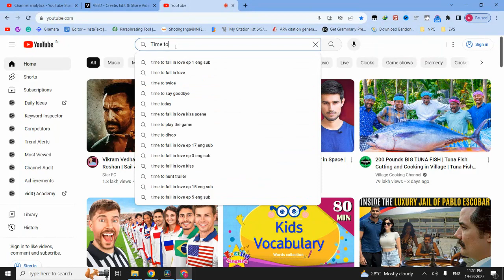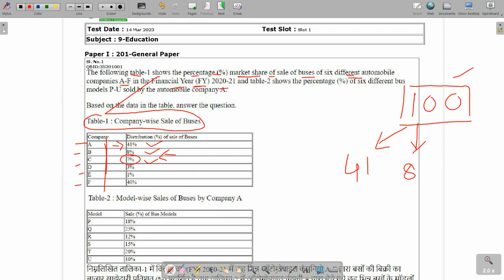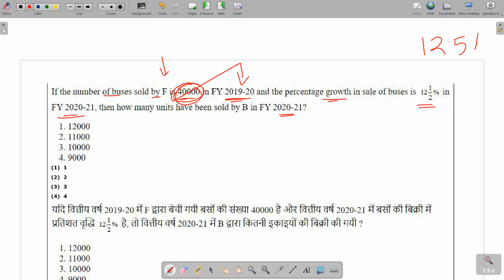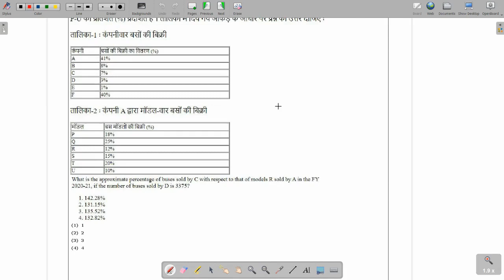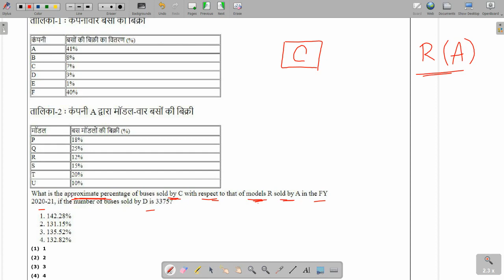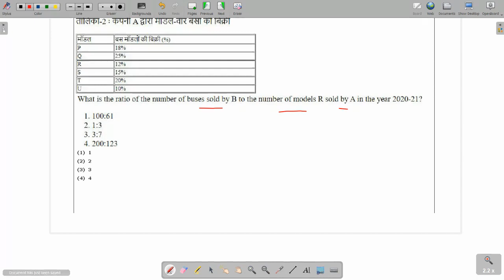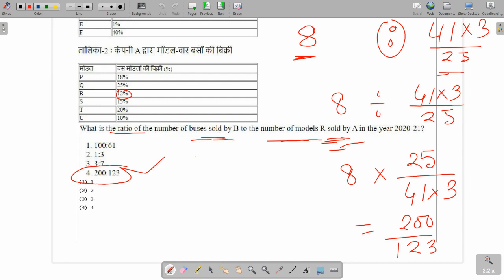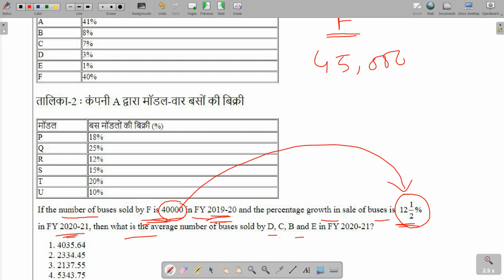DI Solved Education Paper 14/06/2023: NTA NET Paper 1 Education | 14th March 2023